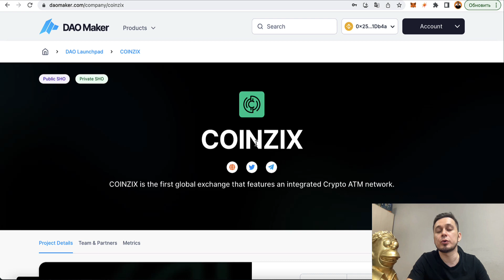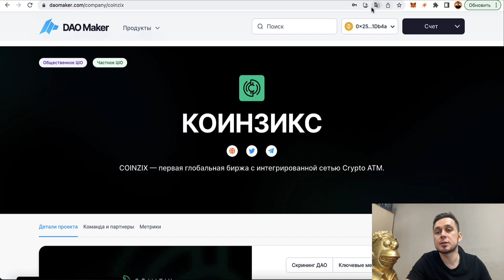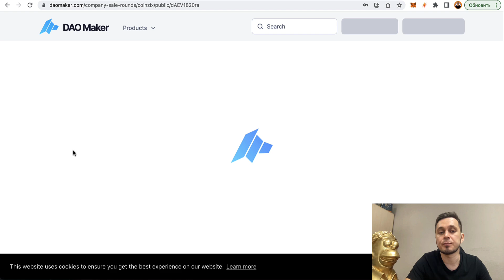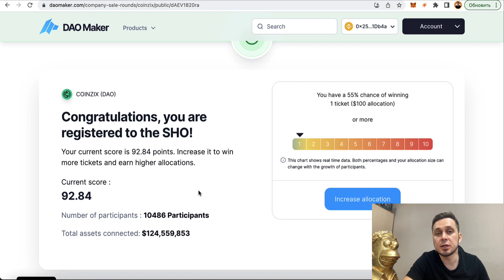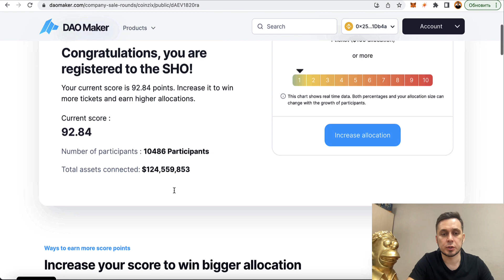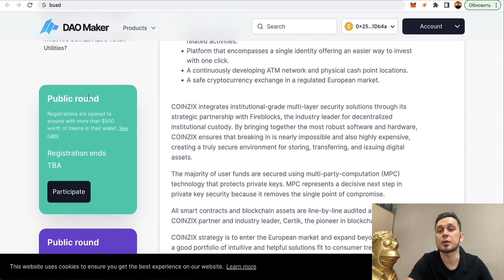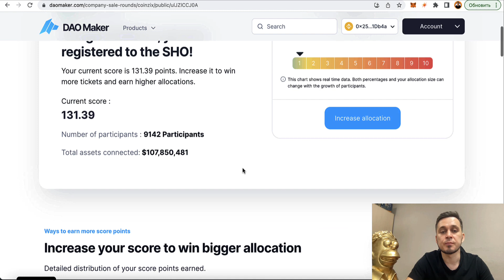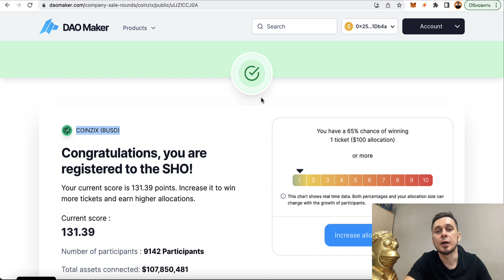IDO БИРЖИ COINZIX (ZIX) на DAOMAKER. Инструкция и обзор.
Есть 1 место в нашел пуле на DAOmaker- объем 2000 долларов.

Новое SHO на DaoMaker, токен (ZIX) централизованной биржи из европы- COINZIX.У биржи сеть своих криптобанкоматов. Утилилити токена широкое и условия сжигания тоже выглядят привлекательно.